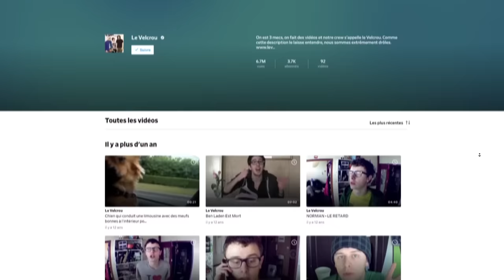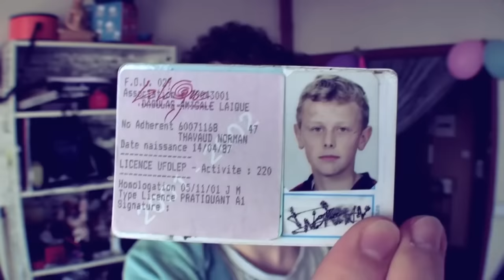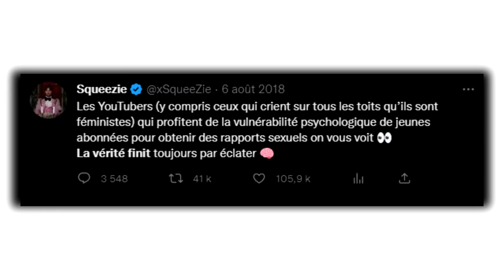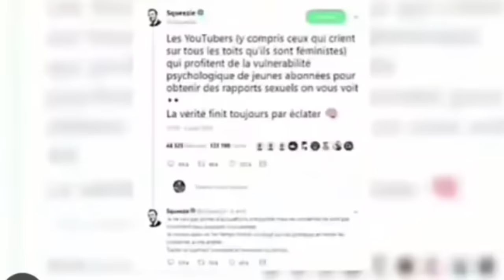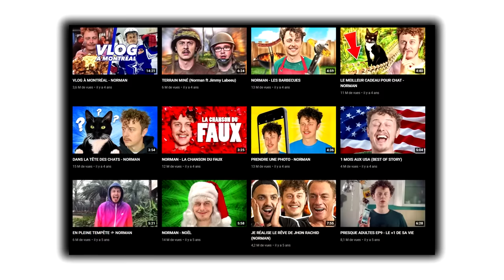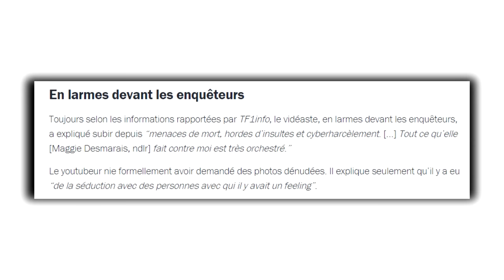LA FIN HORRIBLE DE NORMAN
Aujourd'hui je vais vous parler de comment Norman est passer d'un Youtubeur connu a plus rien, passant de ses début sur le velcrou a la fin avec sa dernière polémique.